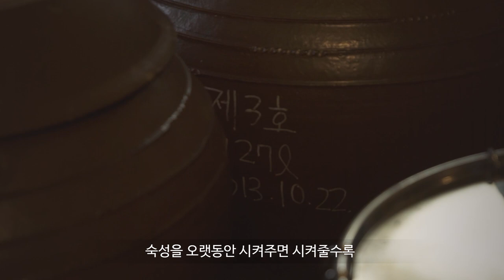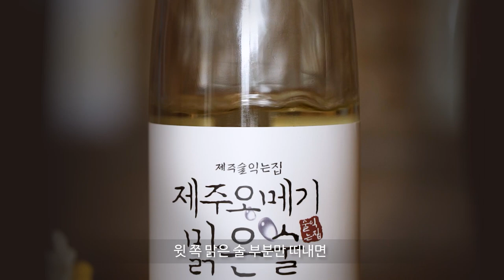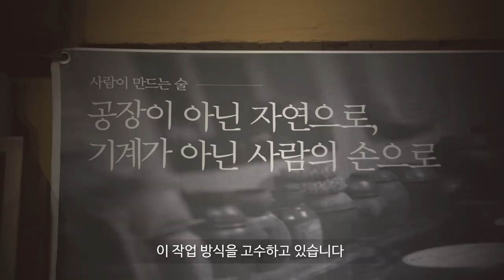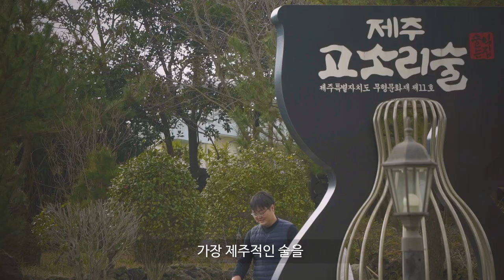제주술익는집_기다림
제주술익는집,  고소리술, 오메기맑은술
4대째 이어온 전통방식으로 빚은 명품주